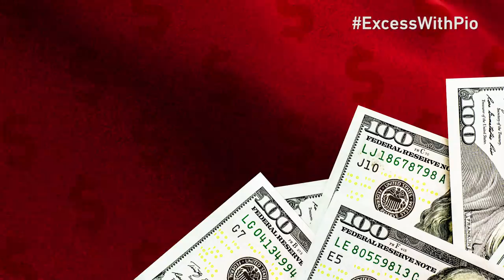Pio’s $21k Outfit from Salvatore Ferragamo | Excess w/ Pio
Pio stops by Salvatore Ferragamo on 5th Avenue in New York City to try on some high end clothes!

Pio heads to Salvatore Ferragamo store to check out some high end fashion items they have for sale, from lamb skin jackets to leather luggage all in the thousands of dollars.